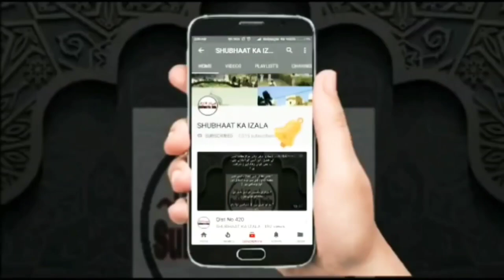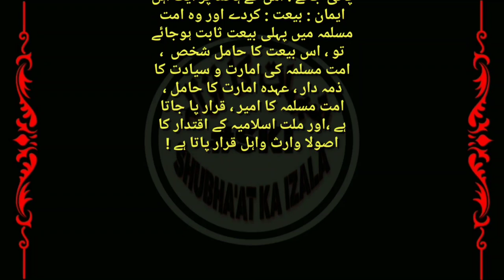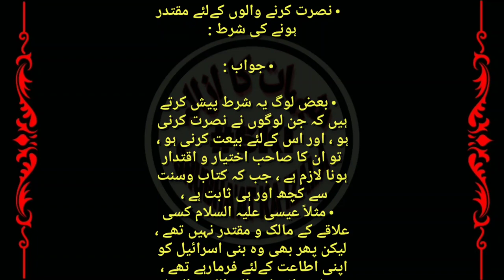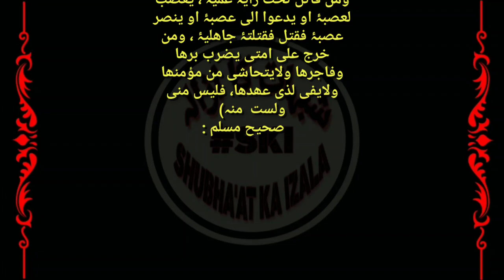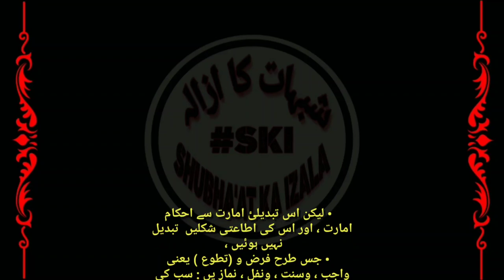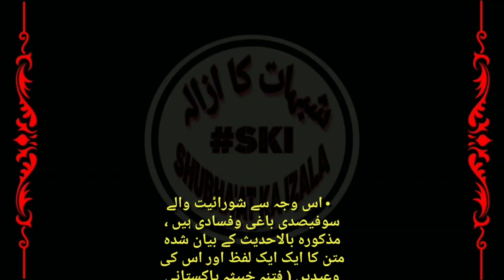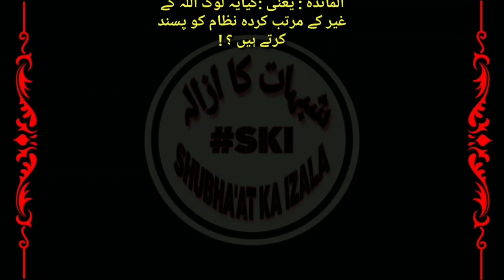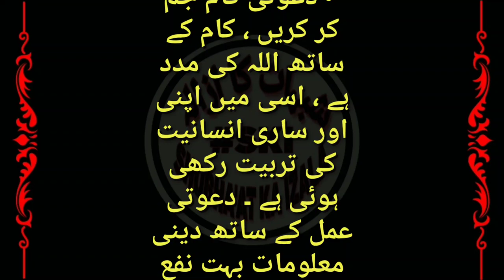Firqa Shura Wale Jamhoor k Naam Par De Rahe hai Dhoka | Aamarat ki Ahmiyat 2, Nasab Ameer ka Tareeqa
قسط (٧٤١)
امارت کی اہمیت ۲
نصب امیر کاطریقہ
 جمہور کیاہے
किस्त नंबर ७४१
अमारत की अहमियत २
नसब ऐ अमीर का तारिक़
जमहूर क्या है ?

Aamarat ki Ahmiyat 2
Nasab e Ameer ka Tareeqa, Jamhoor Kya Hai?